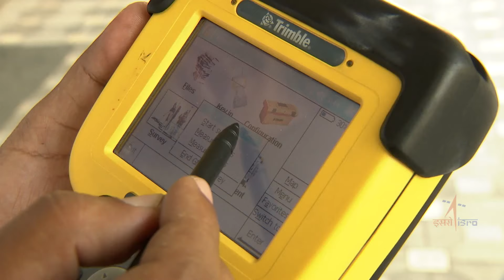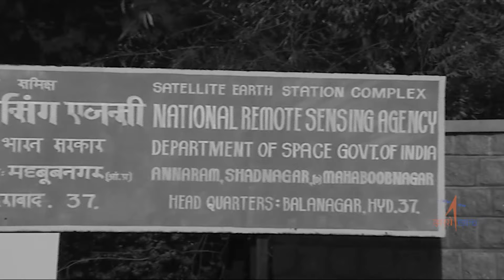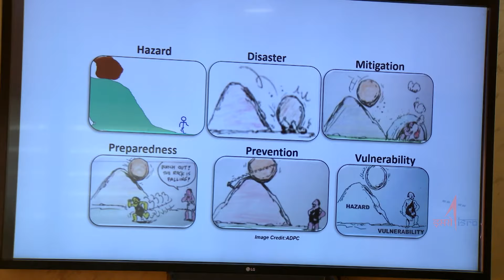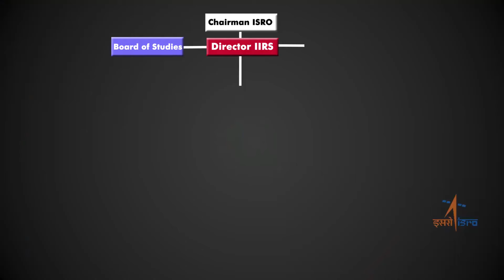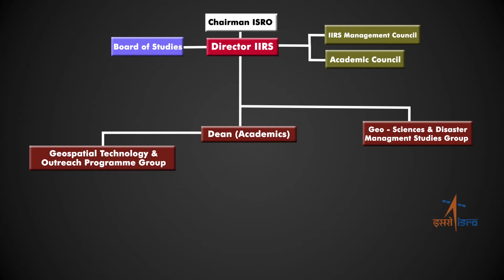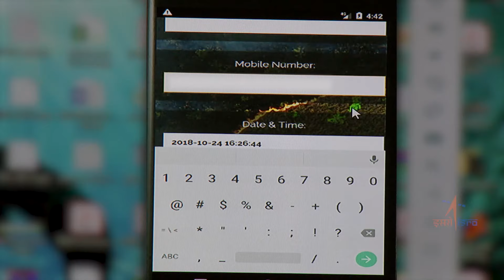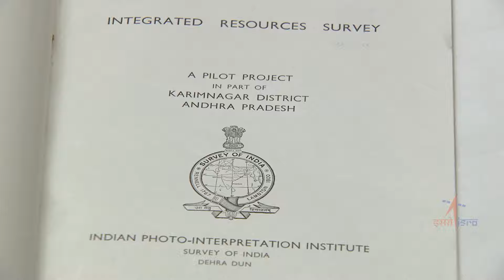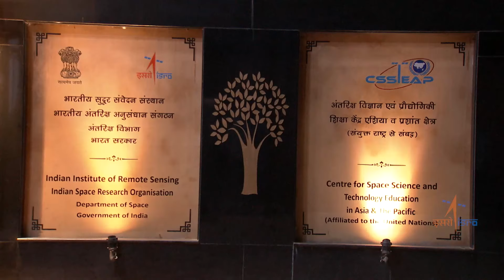Indian Institute of Remote Sensing (IIRS), ISRO, Dehradun DOCUMENTARY 2019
The official Documentary (2019) about Indian Institute of Remote Sensing, Dehradun, which is a constitutional Institute of Indian Space Research Organization (ISRO)